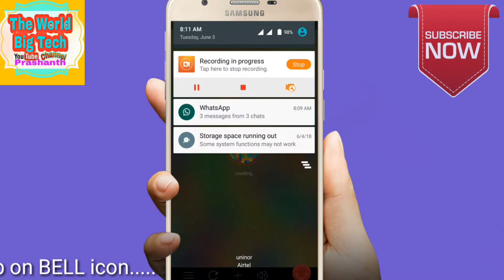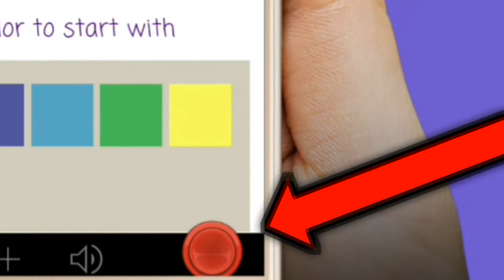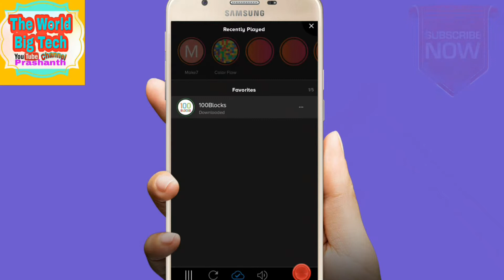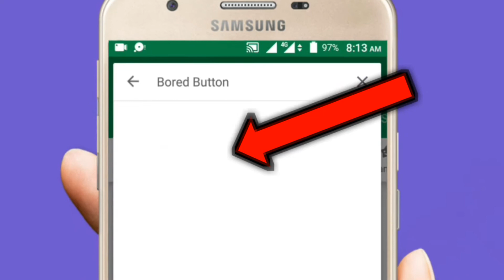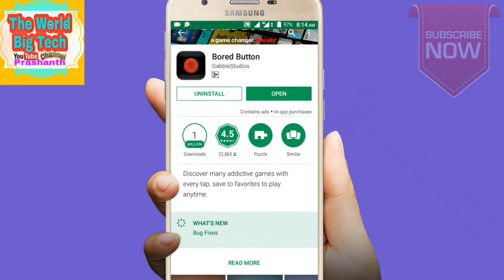1000+ games in one small app don't miss || in telugu || the world big tech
Hii friends
My name is prashanth

YouTube.com/c/theworldbigtech